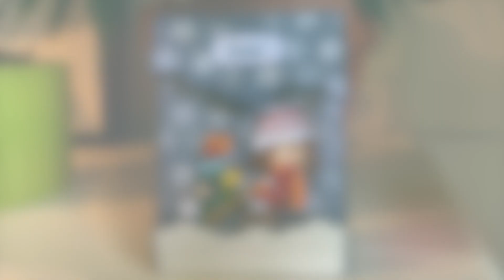J24 du calendrier de l'avent 2022 : Carte transparente "Surprise !"